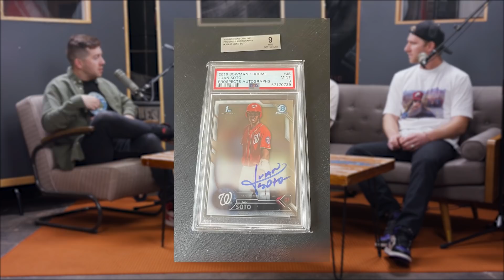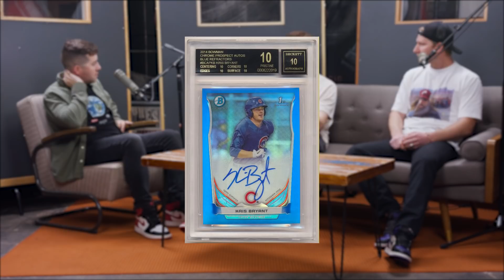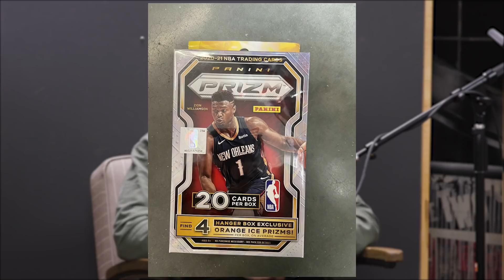SOLD OUT - EPISODE 10 | Lil Nas x Nike Lawsuit | PSA Shutdown | Panini Release Methods | Doge Coin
In this weeks episode, we are joined once again by zmead, owner of CardBrokers.

We discuss Nike cracking down on Lil Nas's Air Max release, and how Nike has continuously stayed ahead of public blowback from recent "scandals'".

PSA has been purchased, and not only have they doubled prices on submissions, they more recently had to completely stop people from sending new subs.

Dutch auction has been a 200 IQ play by Panini, and it is a release method that resellers and collectors can both take advantage of. Target on the other hand has done an awful job with handling their releases.

Lastly, we touch on Crypto currencies and the current trends.